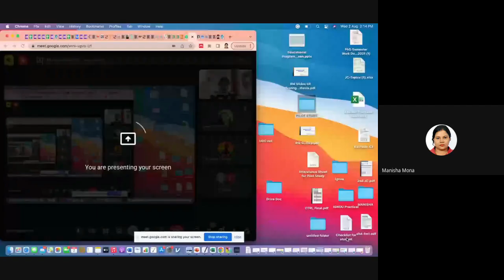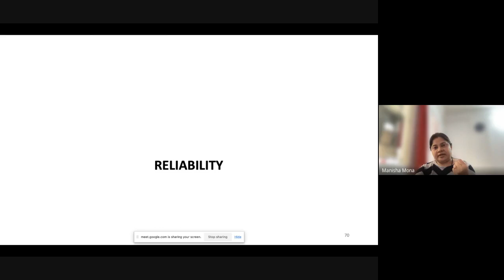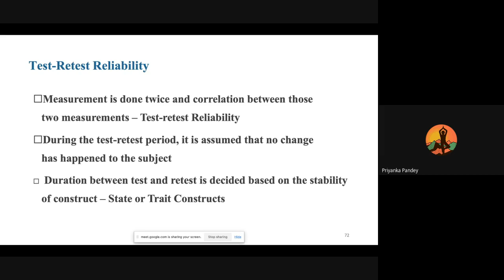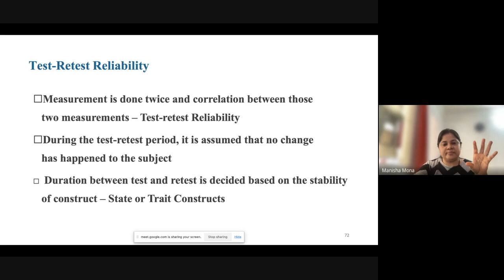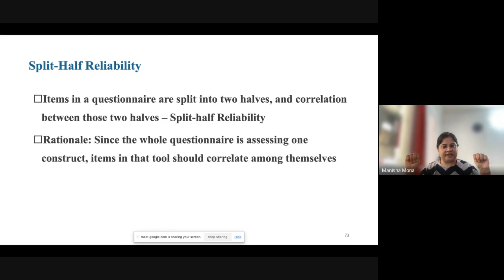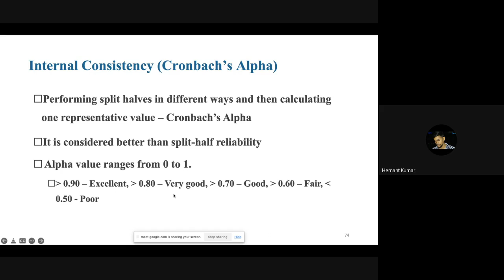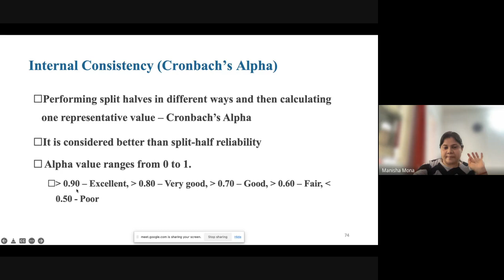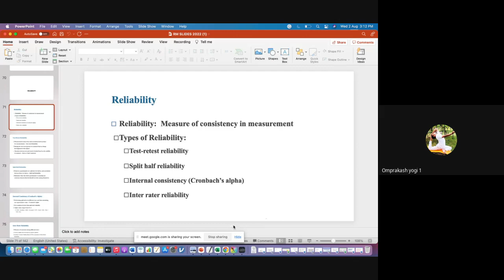Research Aptitude C-10 BY MS. MANISHA MONA